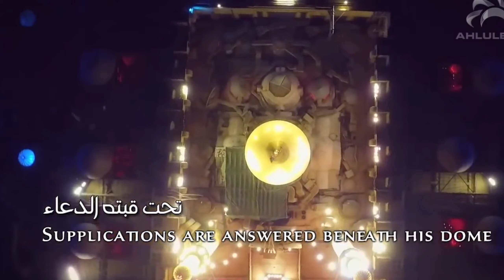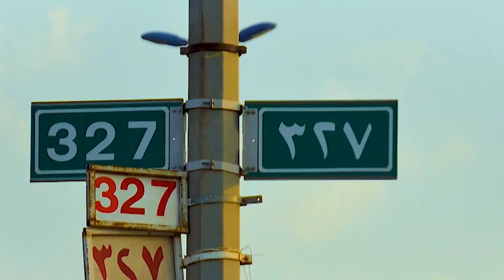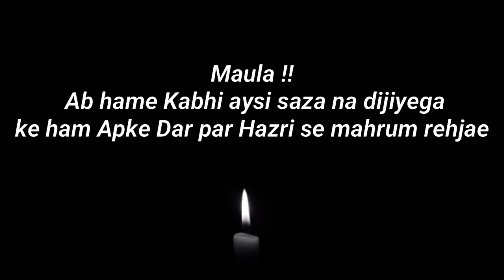DOCUMENTARY (Made of Sangli Momineen's photos)| ARBAEEN WORKSHOP 2020 | YAAD-E-SAFAR-E-ISHQ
Made by - Student of Madresa e sajjadiya (Asad Kalwani)